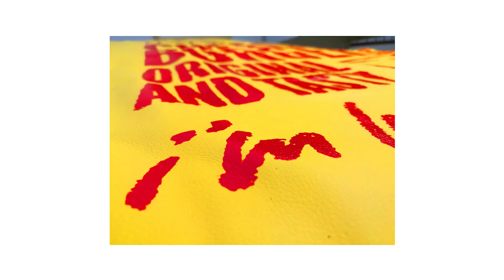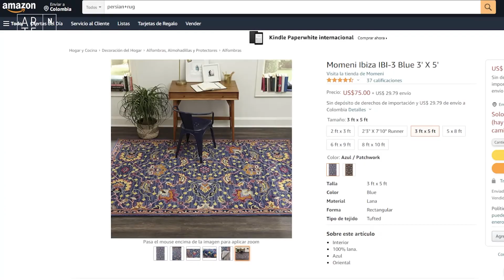Arte Joven 2021 - Daniel Jiménez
Los finalistas del Premio Arte Joven recibirán cubrimiento especial durante un ciclo de 10 días/10 artistas. El artista del día es Daniel Jiménez y su obra Nómadas.